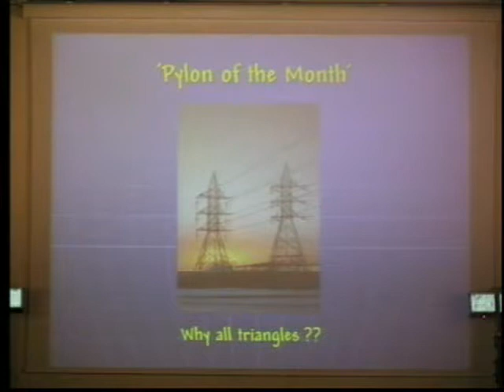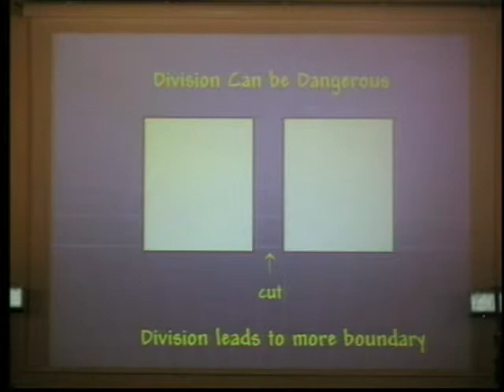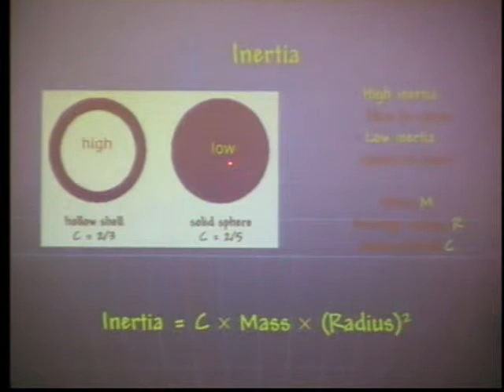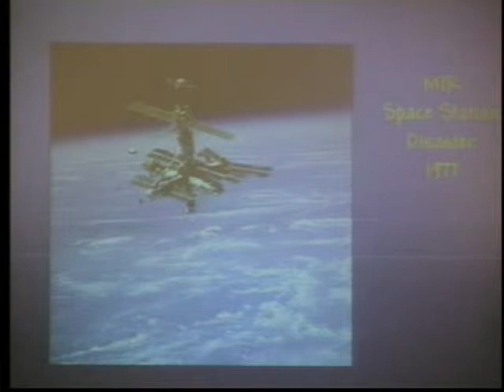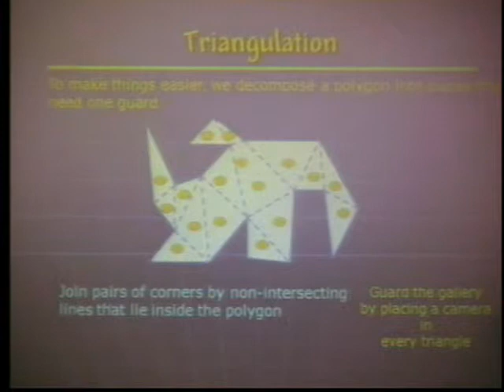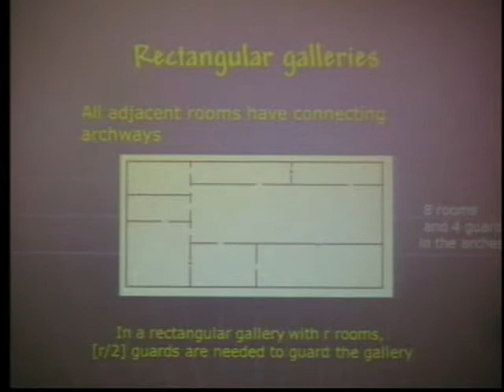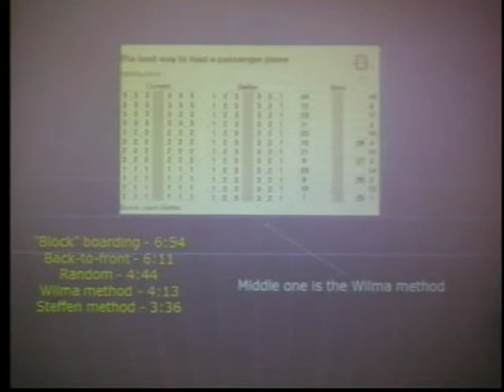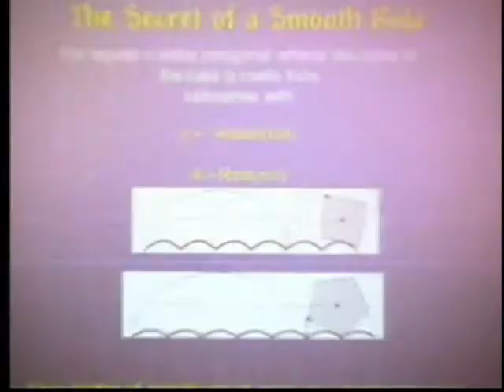John D. Barrow – Maths is Everywhere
Festa di Scienza e Filosofia, quarta edizione. Foligno, Palazzo Trinci - Sala Rossa, 11 aprile 2014